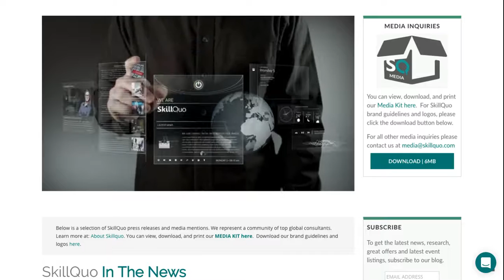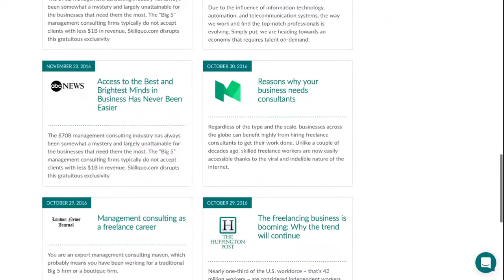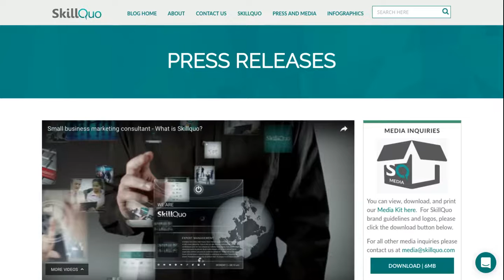SkillQuo Media Mentions and Press Releases